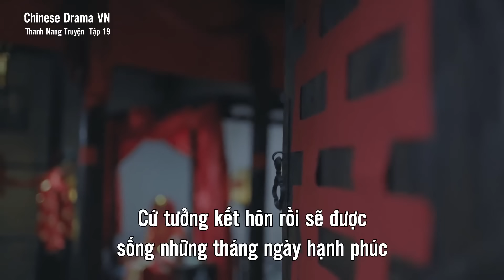Thanh Nang Truyện - Tập 19| Lý Hoành Nghị, Triệu Lộ Tư| Phim Niên Đại Kỳ Huyễn - Thần Tượng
Triệu Lộ Tư vào vai Diệp Vân Thường, một cô nàng xinh đẹp và hiền lành. Trong một giấc mơ kỳ lạ, cô bị một con chim lớn mang đến một vùng đất kỳ diệu, mà nơi đó có Mộc Tinh Trần, chàng trai đặc biệt. Ở một thế giới khác, Vân Thường được trải nghiệm và chiêm ngưỡng nhiều điều mới lạ, và rồi đem lòng yêu mến Tinh Trần. Sau đó, hai người trở về đúng thời điểm hiện tại, lúc Nhật Bản đang gây áp lực lên trung hoa dân quốc. Cơ duyên giúp Tinh Trần trở thành một chiến sĩ, chiến đấu bảo vệ tổ quốc.